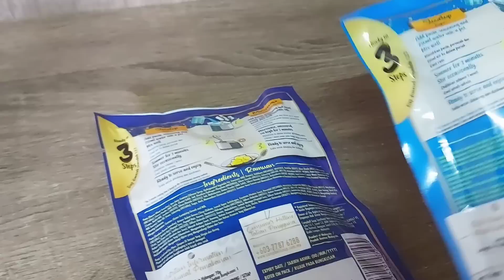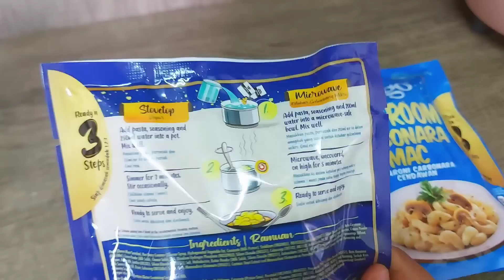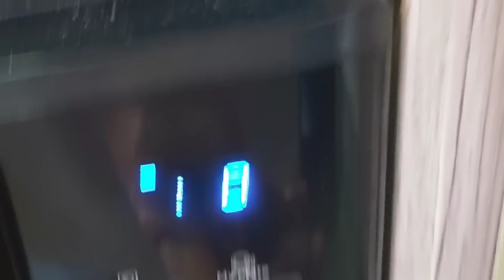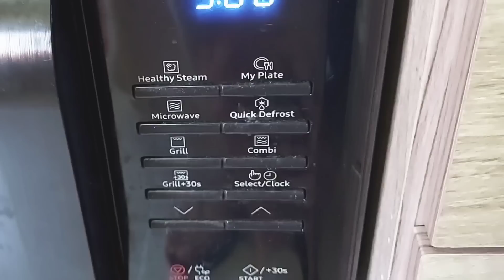A day in kakak adik life || cleaning and cook whole day